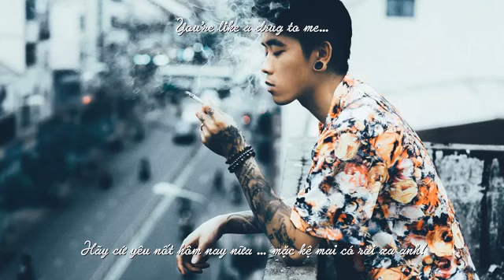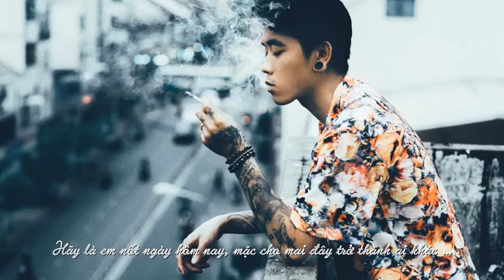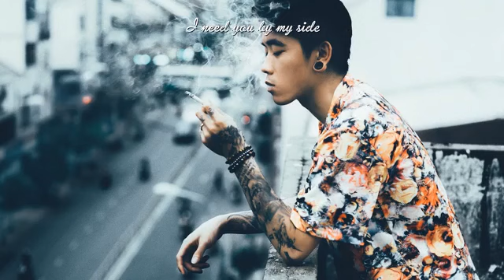Bệnh Của Anh Khói Lyric Video